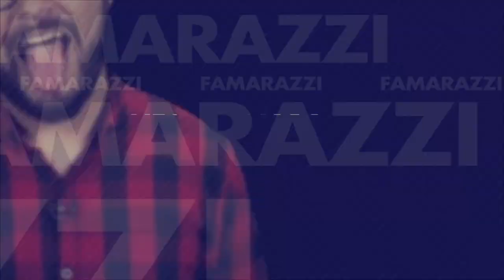Billy Calderón se disculpa tras comentarios machistas